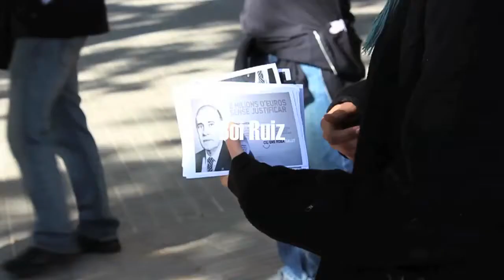ESCRACHE al Conseller Boi Ruiz